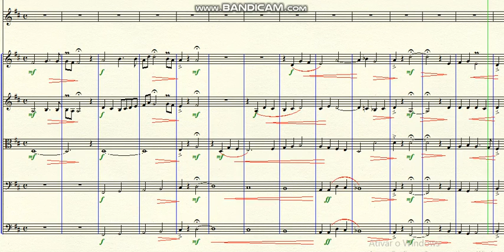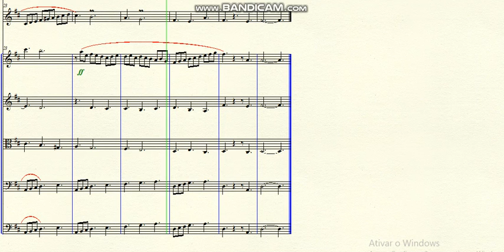DOK 10.74 - Little Miracle of end of year (D) - Adagio - Allegro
~ for Flute Solo and Strings
Brazil - 2020